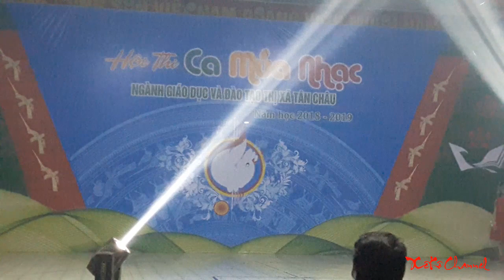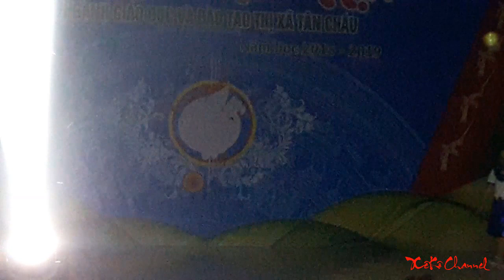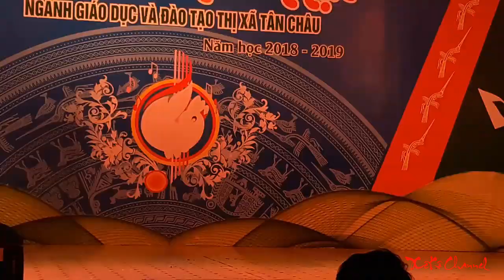Trường Tiểu Học C Vĩnh Xương - Hội thi ca múa nhạc ngành giáo dục TX.Tân Châu 2019